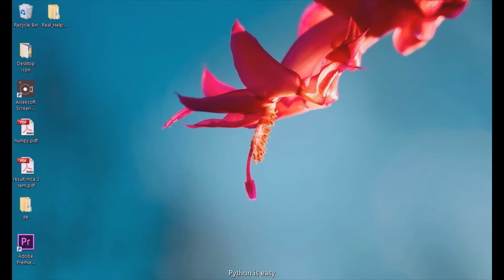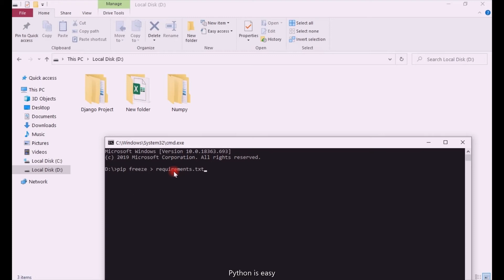pippackage pip command to see all module and version name and save into txt file (one command only)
Hello friends,

This channel provided videos related to python technology in hindi